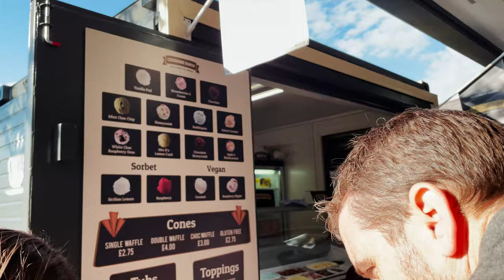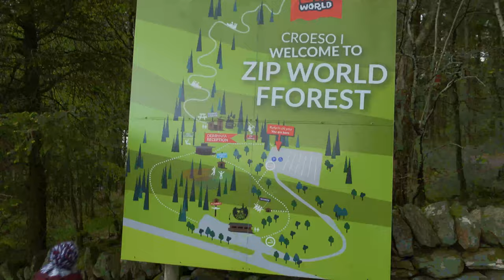Weekly Vlog - EP18 | Chester and Fforest Coaster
Join us this week as we head to Chester and Fforest Coaster in North Wales.